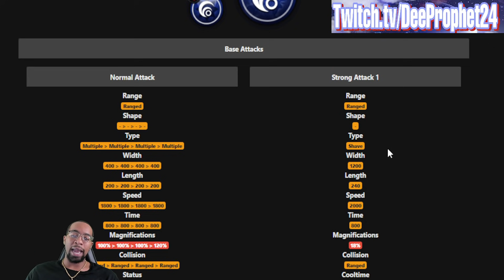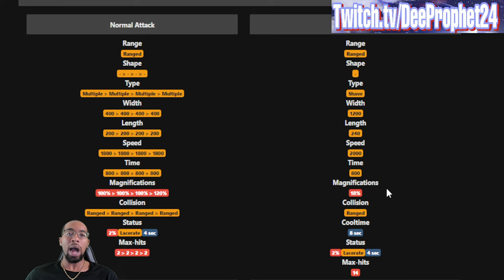The MOST OVERRATED character in Bleach Brave Souls EXPOSED!!